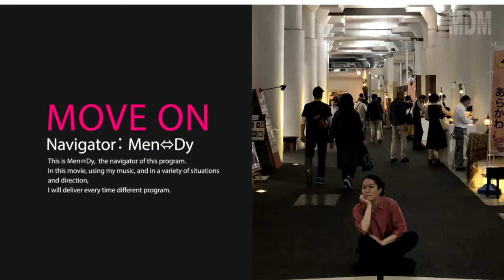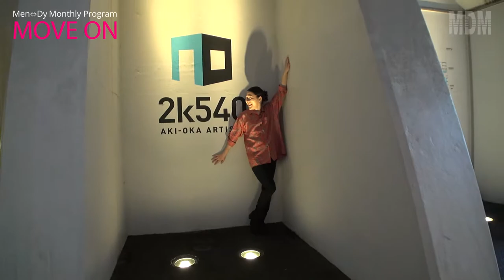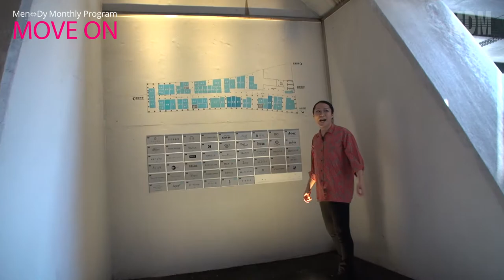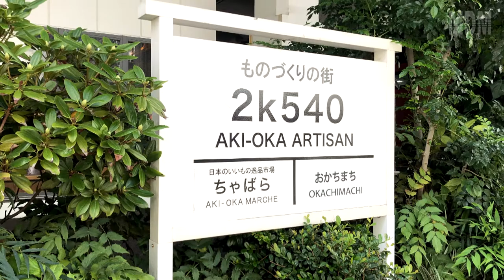【Monthly Program】MOVE ON #43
43回目は、高架下のタイムトンネル。

00:00　Prologue
00:49　2k540 AKI-OKA ARTISAN
03:21　めぐりて 本店 2k540店
07:30　瀬戸窯元 翠窯
09:19　EISHINランドセルファクトリー 2k540店
13:00　蒸気機関車用「汽笛」
15:13　Epilogue